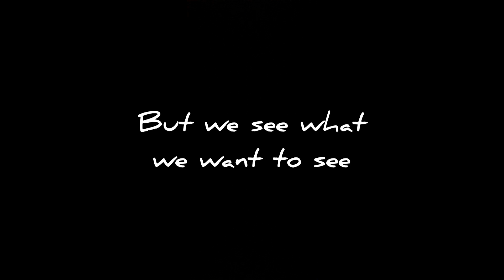AAINA - Thriller Drama Short Film Trailer | UNEMPLOYMENT In India | Must Watch Short Film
The Mirror always shows the truth and our "AAINA" will do the same thing.

Writer & Editor
Tejeshwar Sahu

Cast
Jageshwar Sahu, Lal Bahadur Chandra, Om Veer Karan, Manish Kumar Tiwari

Camera
Bunty

Subtitles
Rahul Singh